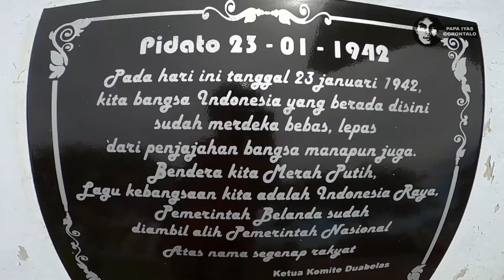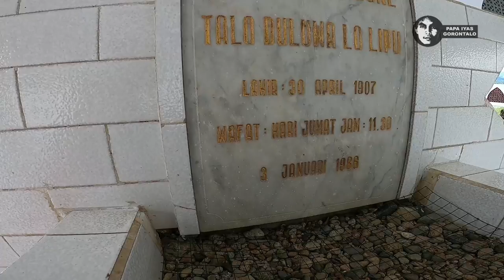Menuju Suwawa tidak lupa Ziarah di Makam Pahlawan Nani Wartabone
Perjalanan di siang Hari dari Kota Gorontalo Ke suwawa saya tak lupa meluangkan waktu ke Makam Nani Wartabone